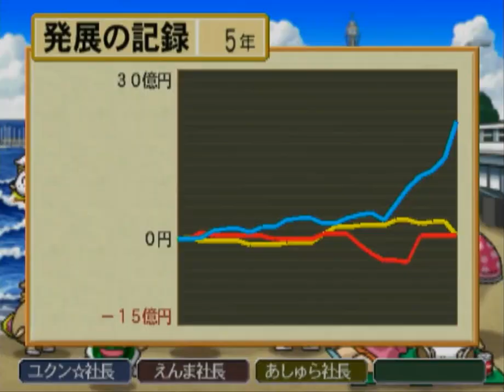桃鉄15 ①#05 ナマハーゲンとおいどん回【桃太郎電鉄15 五大ボンビー登場!の巻】♪東北ラッセラー! 男鹿半島怪獣 ？駅到着やぺぺぺマンも！なまはげ PlayStation2 切り抜き鉄道 BGM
2021年12月2日『桃太郎電鉄 ～昭和 平成 令和も定番！～』アップデートにて、「桃鉄GP2021冬ももクロ×サンタ杯　ももクロがサンタを連れてやってくる！」がスタート。コラボを記念した特別PVを公開！↓